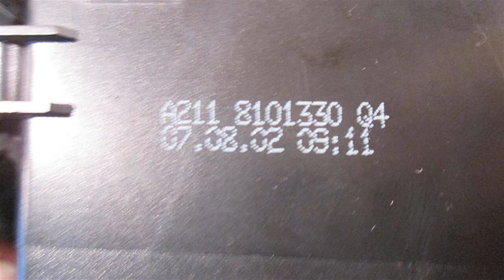2003 Mercedes E500 2118101330 211TYPE - mbiparts.com Used OEM Mercedes Parts - Dismantlers & ... OEM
2003 Mercedes E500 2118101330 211TYPE - mbiparts.com OEM
You can buy the product featured in this video by clicking: